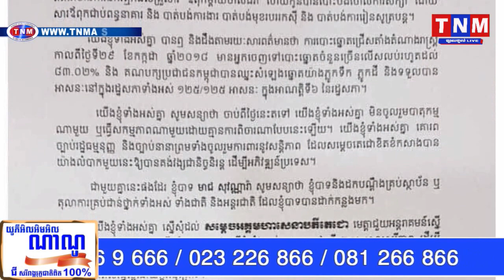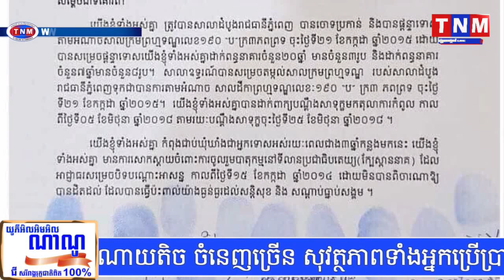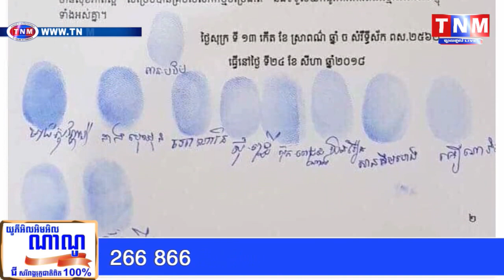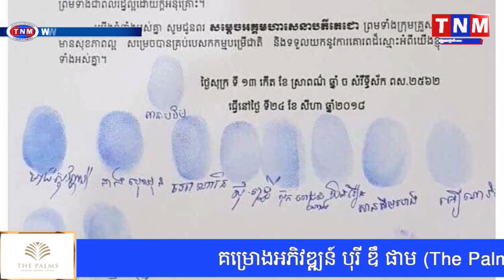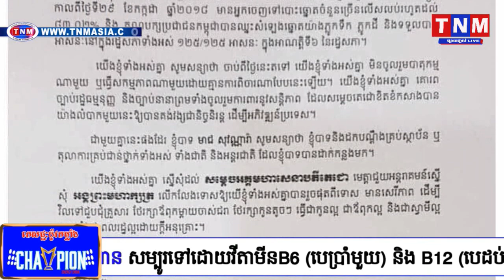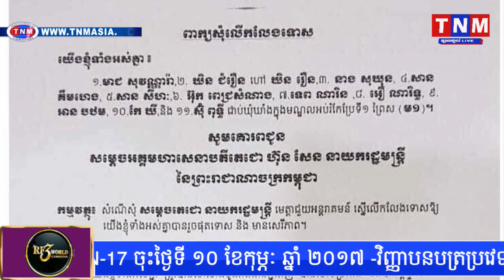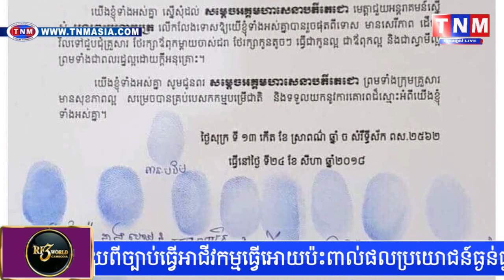លោកមាជ សុវណ្ណរ៉ា និងអ្នកទោស១០នាក់ទៀតនឹងត្រូវបានចេញពីពន្ធនាគារឲ្យមានសេរីភាពនៅថ្ងៃនេះ